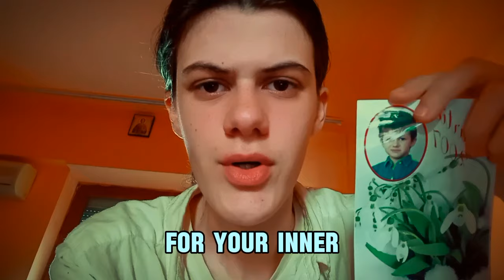THIS IS YOUR SIGN to go all in! Stop People Pleasing & Heal Your Inner Child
This video will help you take a step ahead in stopping your people pleasing tendencies.  Sometimes realizing that people don't actually care if something happens to us, it's a relief.

This video will make you reflect on all your close relationships from your life.

It will make you see empathy and narcissism in a different perspective, on the spectrum that they are,  while also reminding you that you are your only protector of your inner child and inner teen and it's okay if people won't care about you. Your worth doesn't depend on them.

It's finally time to care about yourself, focus on yourself and not allow people to mold you into their puppet.

i love you all and I'm manifesting that this channeled message will reach the right audience on time.

If you need to speak to a therapist you can go to :
■ 𝗢𝗻𝗹𝗶𝗻𝗲 𝗧𝗵𝗲𝗿𝗮𝗽𝘆 ■ 𝗖𝗕𝗧
More financial aids available at checkout. Unlike other websites, if you don't get along with a therapist you can change it fast.

Time stamps
0:00 - 0:37 Intro
0:37 - 1:31 People don't care as much as you do
1:31 - 2:04 TW( my suicidal aquaintance)
2:04 - 2:54 Stop forgiving- toxic is toxic
2:54 - 3:39 Empathy & Narcissism are on a spectrum
3:39 - 5:23 Go for your dreams , fail & create a blueprint
5:23 - 6:27 My own Healing blueprint- Forgiveness,Somatic therapy,etc
6:27-  7:04 My other video
7:04 - 7:58 Key things to remember from this video
7:58 - 9:37 Protect your Inner Child & Inner Teen
 ■ 𝗕𝗲𝘀𝘁 𝗖𝗹𝗼𝘂𝗱 𝗦𝘁𝗼𝗿𝗮𝗴𝗲  ■ 𝗦𝗲𝗰𝘂𝗿𝗲 𝘆𝗼𝘂𝗿 𝗽𝗵𝗼𝘁𝗼𝘀

♡SEO tools I love♡
• Level up your Youtube Channel with this Powerful SEO optimization tool: -

♡Other tools that I love♡
Create your own Community Hub